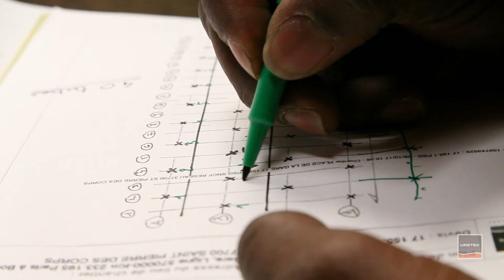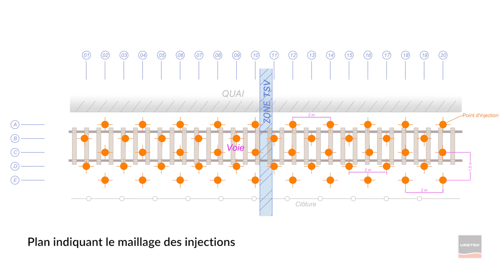Amélioration des sols sous voies sur une ligne TGV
Au cœur de la Touraine, la Ligne à Grande Vitesse (LGV) Paris-Bordeaux a vu l'assise de sa voie s'altérer suite à la réalisation d'une traversée sous voie pour un réseau incendie.
Située au bout d'un quai de la gare de St-Pierre-des-Corps près de Tours, cette traversée a engendré un problème de décompression des sols avec une altération de l'assise du sol ainsi que l'apparition de fontis en surface.
Afin de résoudre ces désordres, le pôle SNCF Réseau a opté pour la solution de consolidation de sols proposée par URETEK®.
L'adaptation du chantier selon les contraintes imposées et la rapidité de mise en œuvre de cette solution ont permis de réaliser cette intervention de nuit (15 heures de chantier réparties en 3 nuits), sans générer aucune interruption de trafic et donc de perte d'exploitation pour la SNCF.
Après un repérage précis des réseaux enterrés, URETEK® a utilisé son procédé Deep Injections® pour traiter 60m2 de voie jusqu'à une profondeur de 3m, soit 120m3 au total.
Réalisées selon un maillage précis, les injections de la résine exclusive URETEK® ont permis de consolider le sol et stabiliser ainsi les voies.
Cette intervention s'est déroulée avec un système de surveillance laser pour contrôler en temps réel l'efficacité du traitement, et respecter ainsi la planéité des voies.

©Felice D’agostino  / TOUTécrit pour URETEK®